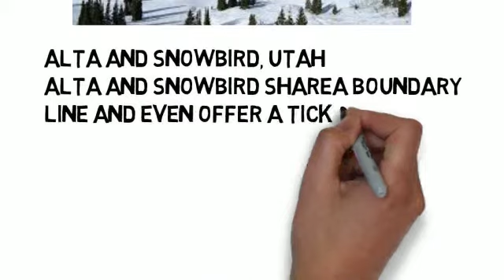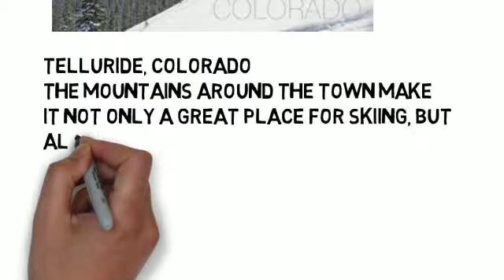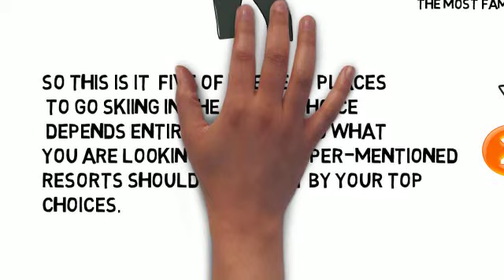Greatest places for skiing vacation.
Simply the easy way to discover best ski holiday.
NOTE:
Please pause if the video is so fast. All our travel tips through animated videos were uploaded from another program originally, which has already shut down in a very short noticed at that time. Thanks lot for your watching!